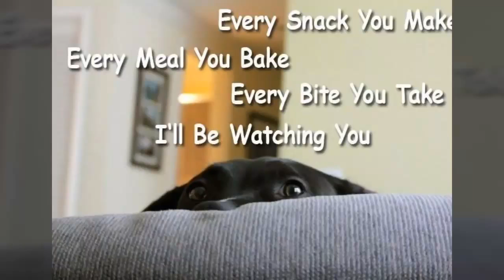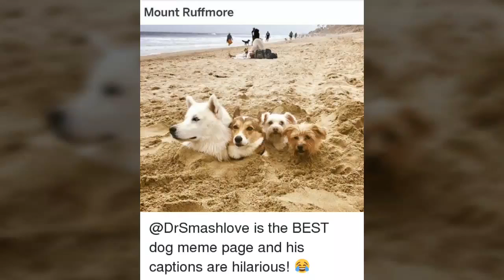National Pet Day Memes Video For Dog Lovers